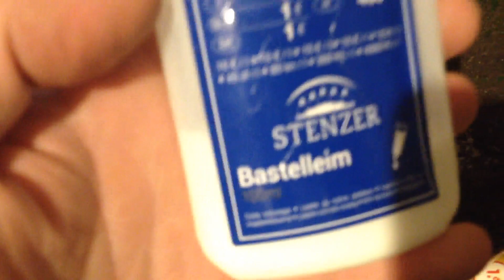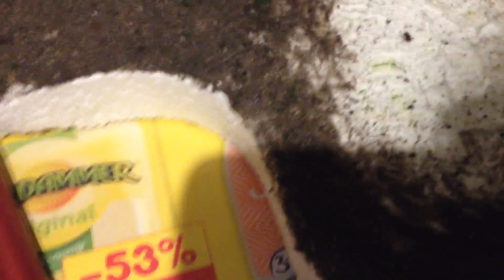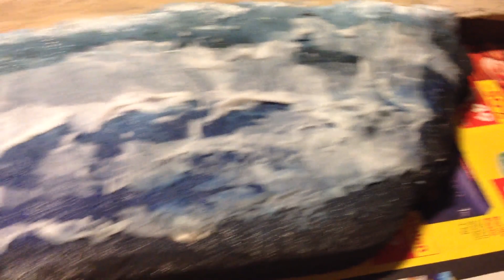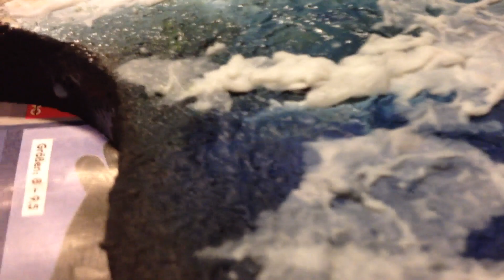Diorama Landscape Ocean Meer und Strand Teil 1 Happy New Year 2024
Neues Jahr Neues Spiel. Alte Welle ..selbe Stelle.
Ich hatte mal Lust ein Landschaft Diorama bzw.Meer Optik zu erstellen.
Damit mann in den hässligen Regen Tagen ein bisschen Urlaub am Strand machen kann :)
Viel Spaß bei den Videos und Grüße gehen rüber in alle Bastelstuben!